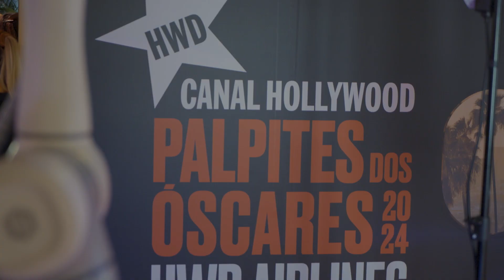FESTA DOS ÓSCARES 2024 - REPORTAGEM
O Casa e Cozinha esteve com o Canal Hollywood na "Festa dos Óscares 2024". Convidámos algumas das caras conhecidas do nosso canal, e espetadores que venceram o passatempo, para desfilar nesta passadeira vermelha com muito glamour. ✨📸